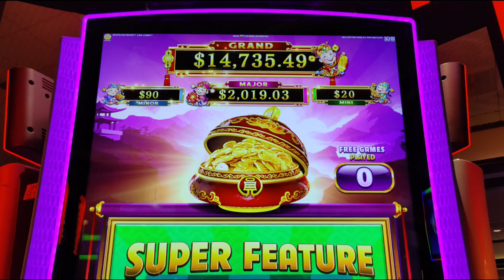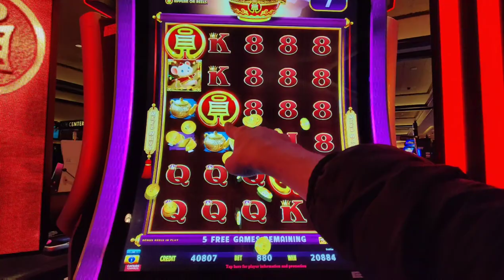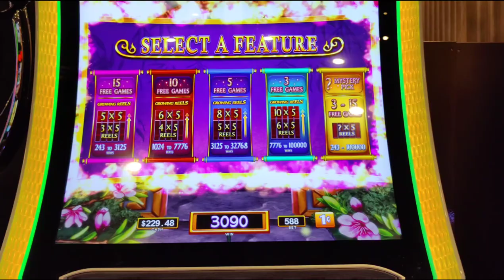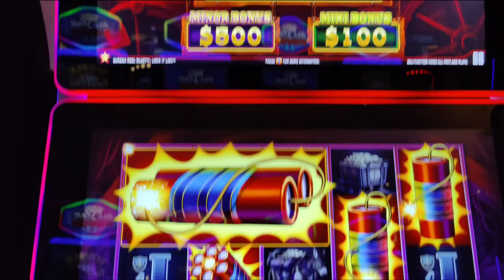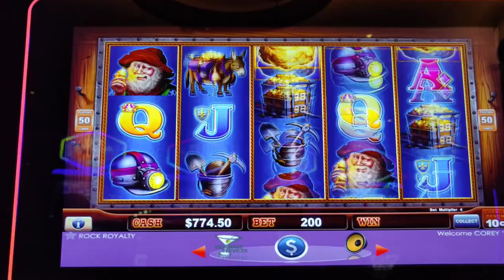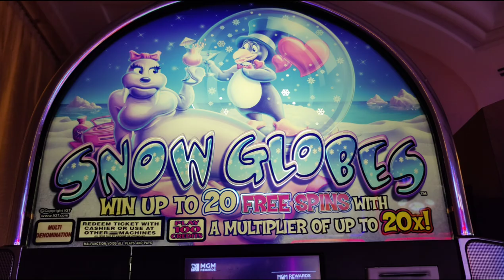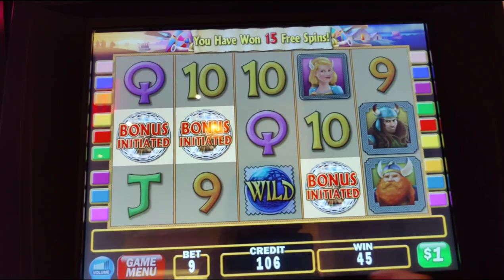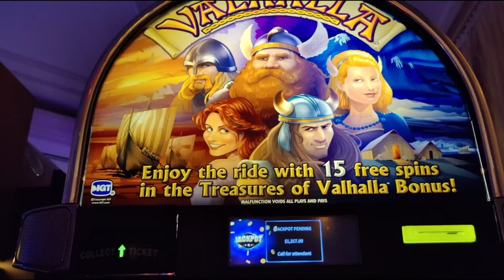Biggest Jackpot on YouTube on Snow Globes! And Casino Christmas Carols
A huge holiday handpay on high limit Snow Globes and other Casino Christmas Carols and big wins on Coin Combo Marvelous Mouse, Dancing Drums Prosperity, Snow Stars, and Eureka Reel Blast.